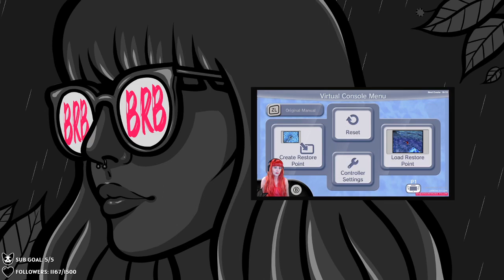Dark Souls 3 First Playthrough // Day 24